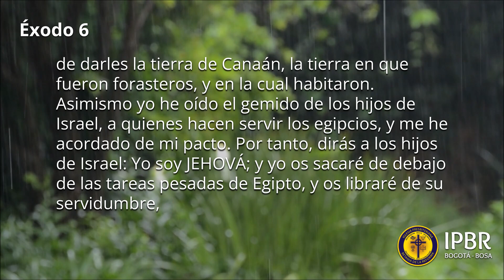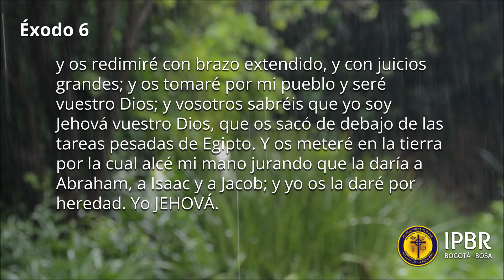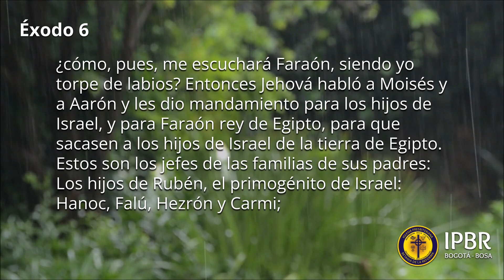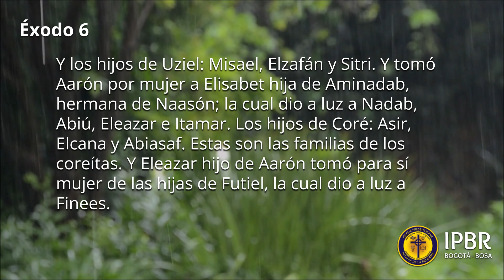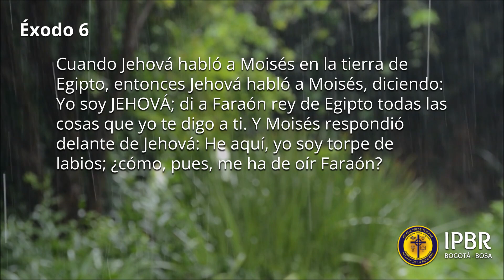Lectura bíblica de Éxodo 6 (RVR1960) | IPBR - Bosa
Lectura bíblica:
Éxodo 6: Jehová respondió a Moisés: Ahora verás lo que yo haré a Faraón; porque con mano fuerte los dejará ir, y con mano fuerte los echará de su tierra. Habló todavía Dios a Moisés, y le dijo: Yo soy JEHOVÁ. Y aparecí a Abraham, a Is...

Capítulo que se va a leer: Éxodo 6 (RVR1960).

Lecturabíblica(RVR1960)